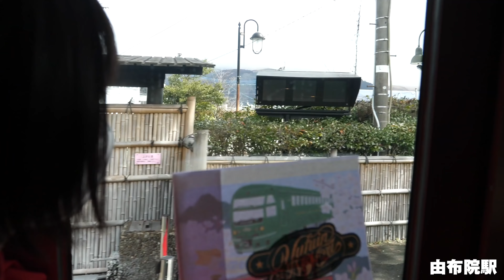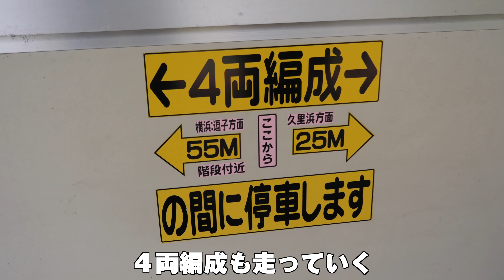2021年も鈴川絢子チャンネルをご視聴頂きありがとうございました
2021年も鈴川絢子チャンネルをご視聴頂きありがとうございました！

13歳以下の方がご視聴される際は保護者の方とご一緒にご覧ください。

鈴川絢子：主に鉄道が好きです。乗り物全般、旅行が好きです。
2014年7月に第一子の男の子、常陸（ひたち）が誕生、
2017年12月に第二子の男の子、常磐（ときわ）が誕生しました。

◆著書
「鉄分多め。〜関東編〜」（ヨシモトブックス）

second book,"Tokyo railway
walk"

〒160-0022
5-18-21 Shinjuku, Shinjuku-ku, Tokyo
* We cannot accept food and drink, living things, plants, etc.and dangerous goods.